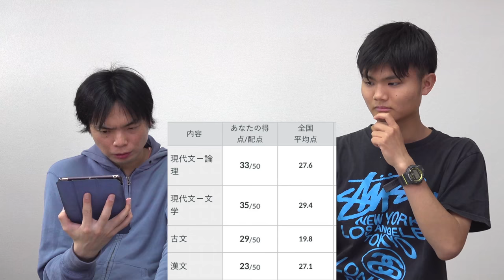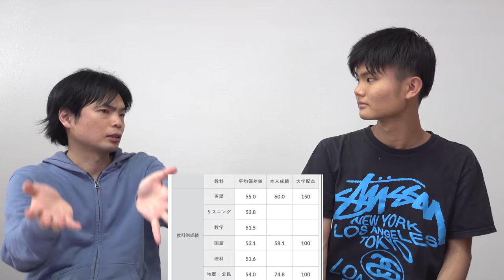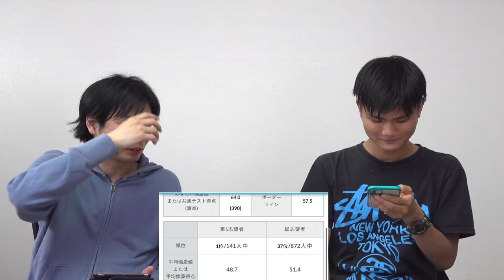【これが早稲田の壁】小幡の第1回全統共通テスト模試結果【偏差値・合否判定】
‹出演者情報›
もりてつ
発音指導士